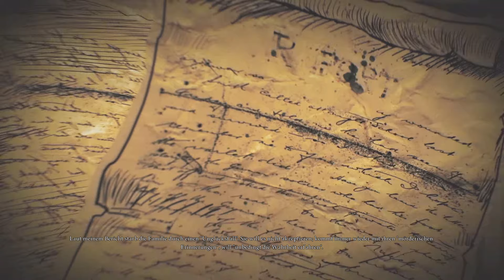Let's Play Alice: Madness Returns #17 - Let the show begin!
Willkommen zurück!